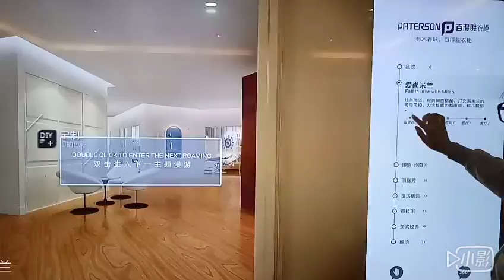中国广州触控产品触摸一体机广告机厂家—莱斯威顿（LASVD）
计算机软硬件开发，网络技术开发；系统集成及网络技术服务；商贸信息咨询；设计、制作、发布、代理国内外各类广告；销售：计算机及配件，网络设备，通讯器材（不含卫星电视广播地面接收设备、发射设施），消防设备；生产电子产品（不含卫星电视广播地面接收设备、发射设施）